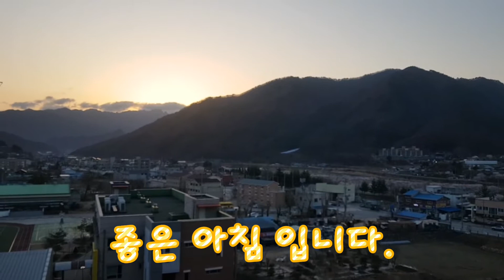설악산 내설악 아침 풍경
좋은아침 입니다.
오늘도 행복하고 건강하게 웃음짓는 스트레스 없는 하루 보내세요.